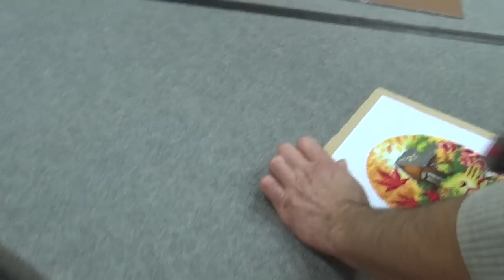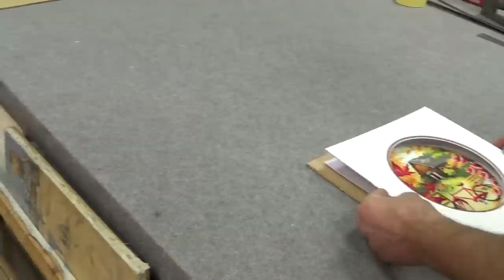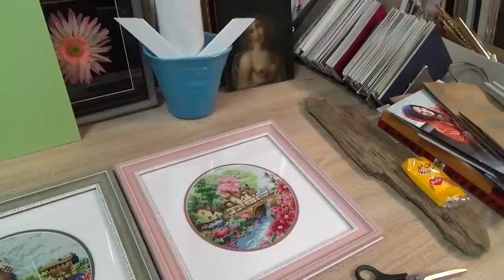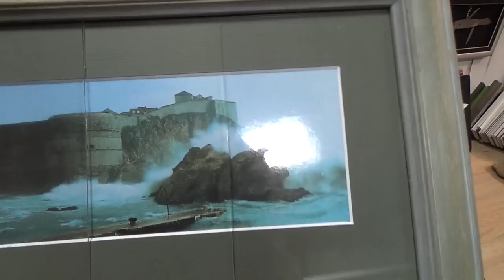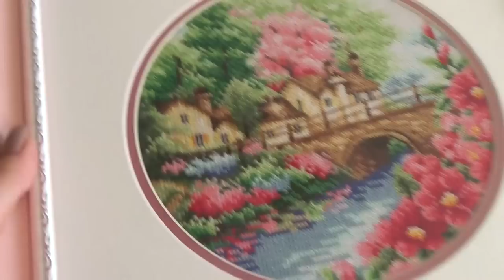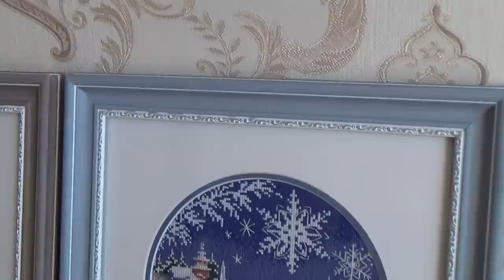Оформленные 4 сезона DOME. Процесс оформления вышивки+скидка для вас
Вышивала с 2015 по 2019 год, оформила за один день.
Сайт багетной мастерской Эспланадная, ул., 20. Метро Дворец спорта. 5% - первый раз, 7% - второй, и 10% - третий визит в мастерскую.
Что-то мне подсказывает, что я до Нового года попаду туда еще раз :)

list=PLpA2Ziw75YlUx_HdmFxLEHwwJMHrUABhs
Некоторые мои плейлисты: